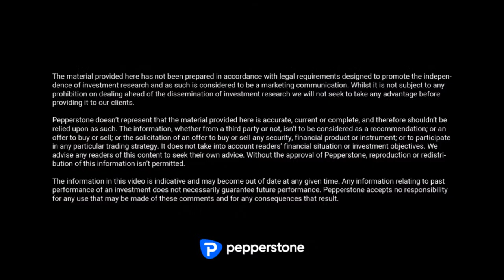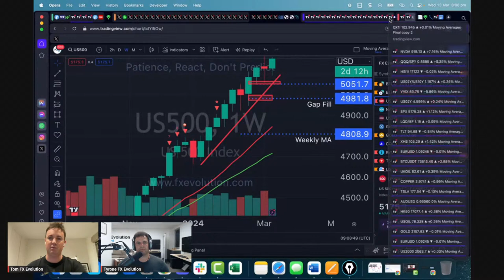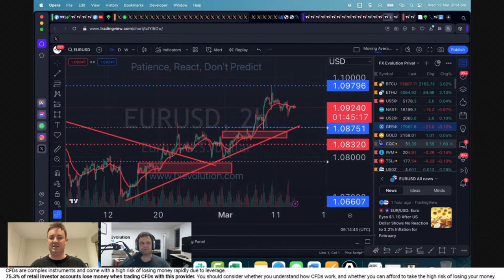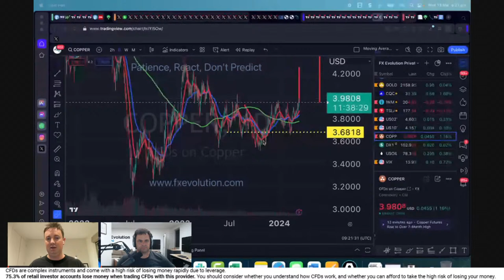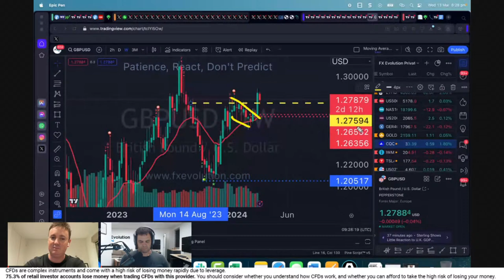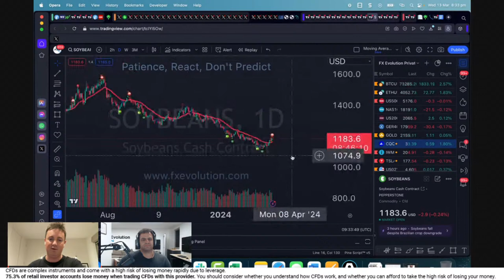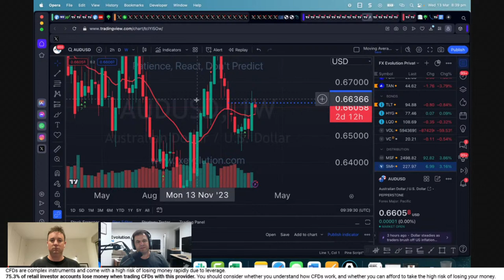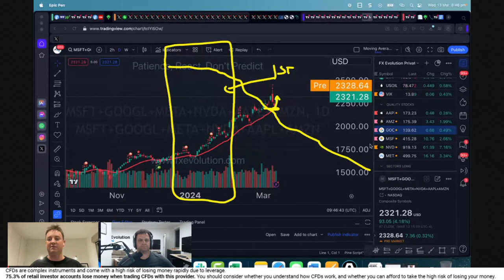Master the Markets: Live Market Analysis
CFDs are complex instruments and come with a high risk of losing money rapidly due to leverage. 75.3% of retail investor accounts lose money when trading CFDs with this provider. You should consider whether you understand how CFDs work, and whether you can afford to take the high risk of losing your money. Love what you've seen and keen to know more?

Live Trading Webinar

This webinar is part of our "Master the Markets" series of free weekly webinars that run live every Wednesday. Register here to stay informed on upcoming webinars and get the maximum benefit.

🐦Follow us on X/Twitter to keep up to date with market news, access expert commentary, analysis and more from our global market analysts:

 / pepperstonefx